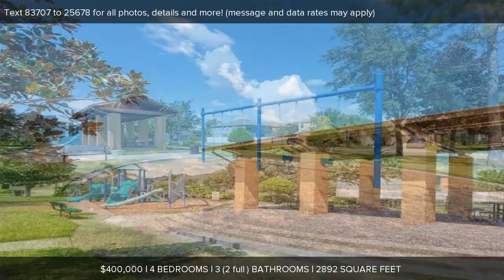856 BELLA VIDA BLVD., ORLANDO, FL Presented by Wemert Group Realty.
856 BELLA VIDA BLVD.

Contact Wemert Group Realty for more information.

Live life to the fullest in this beautiful home in the GATED COMMUNITY of Bella Vida! This stunning POOL HOME becomes your private paradise with serene views and NO REAR NEIGHBORS. Luscious landscaping and an expansive BRICK-PAVER DRIVEWAY lead you into this ideal home. A combined living room and dining room invites you in with easy care TILE FLOORS & abundant NATURAL LIGHT. HIGH CEILINGS with decorative accents and brilliant POOL VIEWS highlight the flowing OPEN FLOOR PLAN. The kitchen features UPGRADED STAINLESS STEEL APPLIANCES, GRANITE COUNTERTOPS, TILE BACKSPLASH, & a CENTER ISLAND. Escape to your MASTER SUITE with WALK-IN CLOSETS plus a MASTER BATH boasting DUAL SINKS, garden tub, and a separate shower. ALL BEDROOMS feature WOOD LAMINATE FLOORS. Additional bonus room can be used for a range of purposes depending on your needs. Enjoy family cookouts and spend sunny days lounging by the SCREENED-IN POOL. The BRICK-PAVERED LANAI is perfect for gatherings and overlooks the quiet backyard. Zoned for TOP A-RATED SCHOOLS. Bella Vida is a GATED COMMUNITY offering plenty of amenities including tennis courts, playgrounds, basketball courts, parks, and walking trails. Located within AVALON PARK, offering seasonal events, mom-and-pop restaurants/eateries, trendy boutique shops, movie nights in the park & more. Enjoy easy access to 408, 528, and close proximity to the Waterford Lakes Town Center, UCF, Valencia College, & Research Parkway. Why wait to build when this gorgeous move-in ready home is available now?